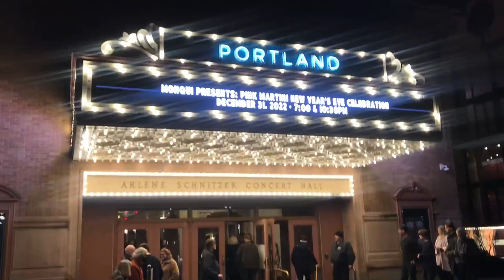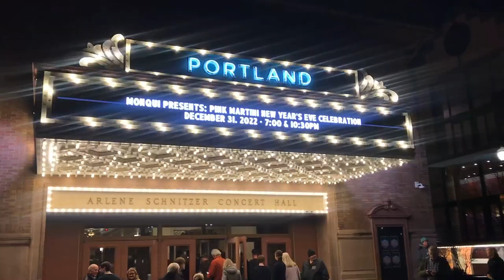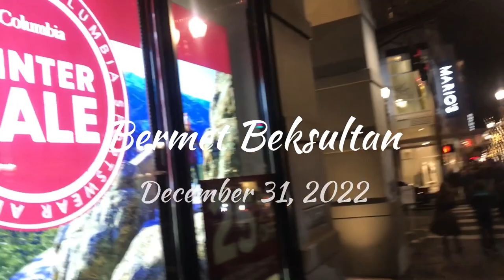Новогодний вечер на концерте. Pink Martini Concert at Arlene Schnitzer Concert Hall, Portland.